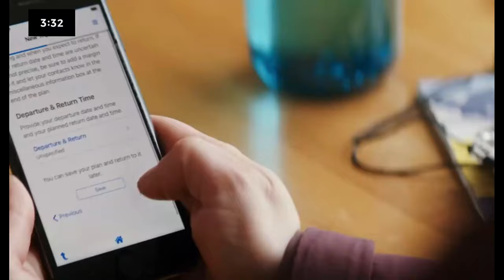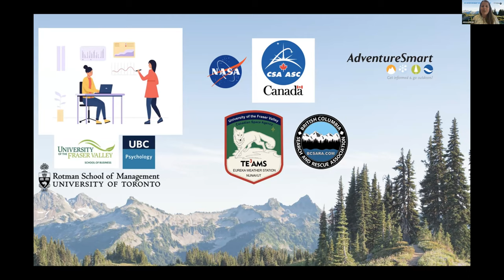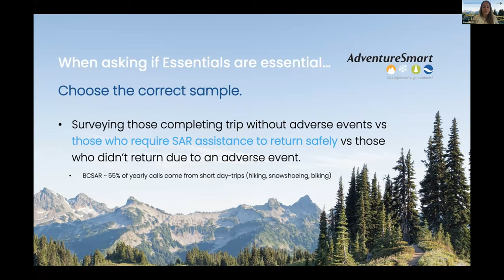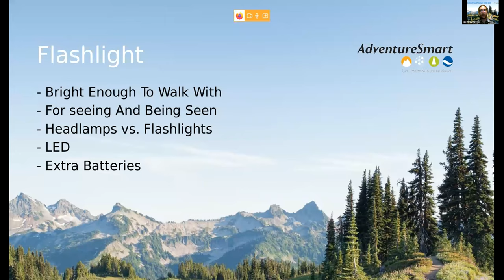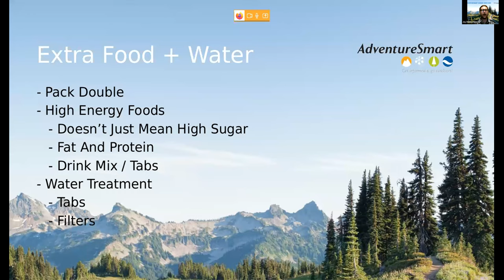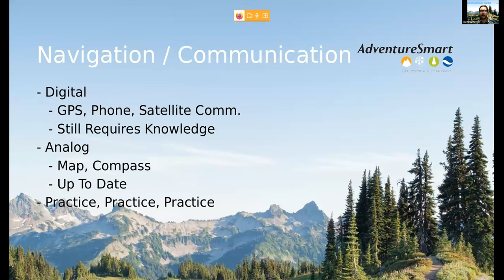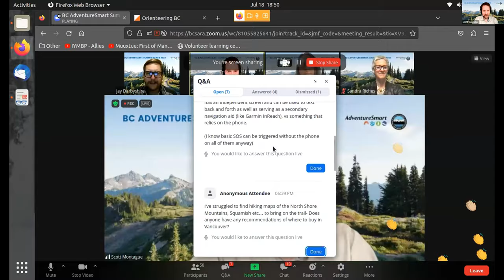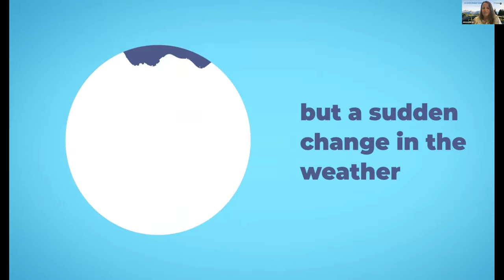Are Essentials Essential? | BC AdventureSmart Summer Series 2023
The B.C. Search and Rescue Association believes ‘the essentials’ are still essential. Rescuers shared their frustrations earlier this year over an article questioning the science behind the longtime list.

Does science and outdoor safety gear belong in the same sentence?

Our first guest thinks so and she'll explain why.

Our first guest, Dr. Jelena Brčić, will share the ‘science’ behind the longtime list of safety gear and our second guest Jay Darbyshire from Grant Forks SAR will share the practical applications of why each items IS essential.

“I couldn’t believe how dark it was in the mountains!”

“I never thought I would be ‘that cold’ out there.”

These are comments from rescued hikers expressing the realities of their experiences while waiting for search and rescue.

Are essentials essential? Do you always carry them on an adventure?

We hope you answered YES to both of those questions. We also hope you can join us for this event as a reminder of safety gear essentials or as an introduction to why everyone should be carrying safety essentials aka the 10 essentials.

Heading outdoors this summer?

The BC Search and Rescue Association created AdventureSmart in 2004 and continues to 100% endorse and financially support this program in BC.